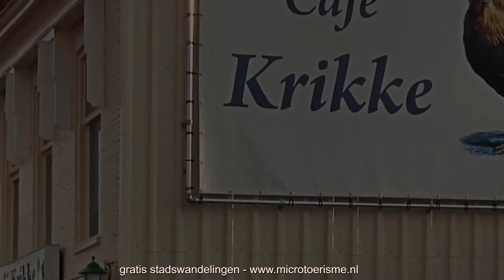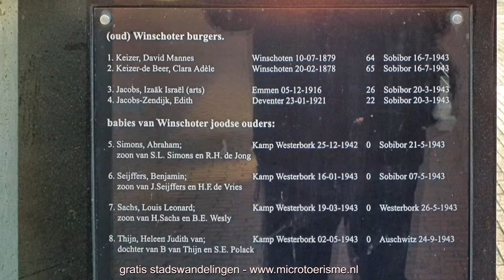ZichtOp: Winschoten (NL)